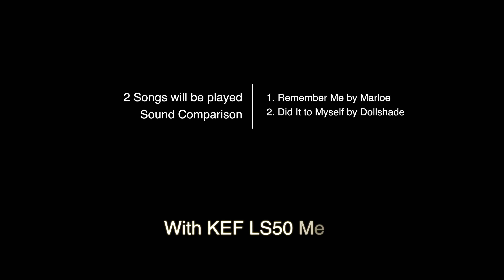Cambridge Audio CXA61 vs Denon AVR-X1600H Comparison with KEF LS50Meta[Blind Test]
This video is a sound comparison between Cambridge Audio CXA61 vs Denon AVR-X1600H.
If you have other thoughts, please share with me.
thanks

Timecodes
0:00 - intro
0:19 - in order
0:34 - 1st Song - Remember me
4:04 - 2nd Song - Better than life
7:09 - Outro